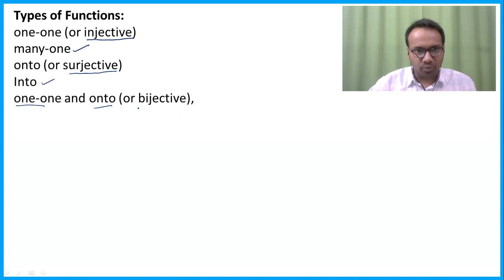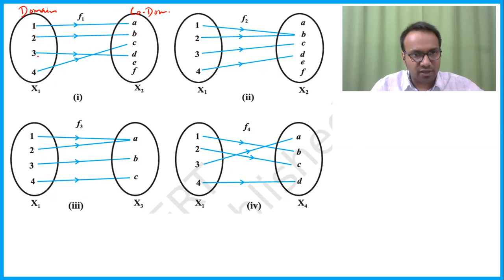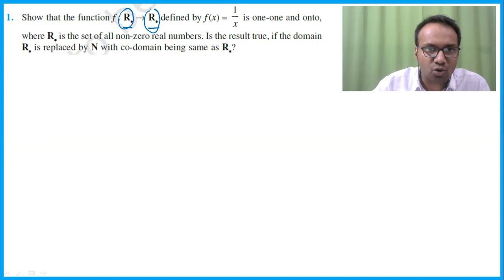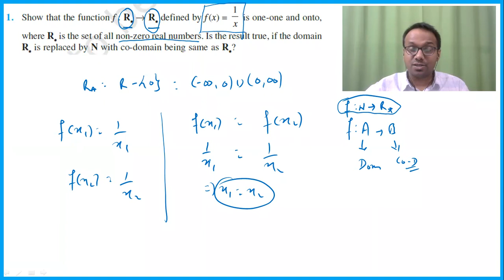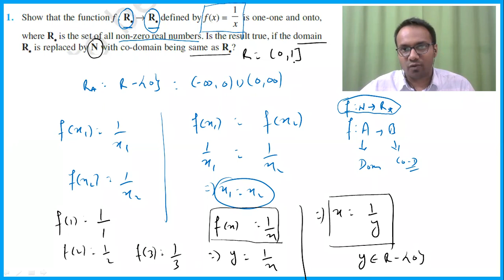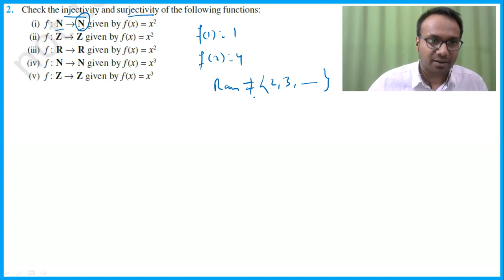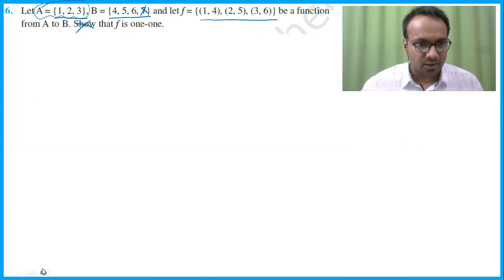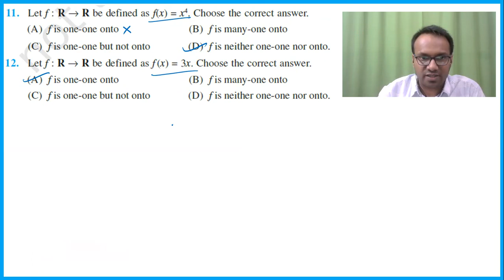12th BOARDS TERM 1 (Lecture 9) | Relations & Functions | NCERT Concepts & Questions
We deliver training for following domains:
JEE/NDA
CDS, AFCAT
Law Entrance/CLAT/AILET
Campus Recruitment/TCS/ELTMUS